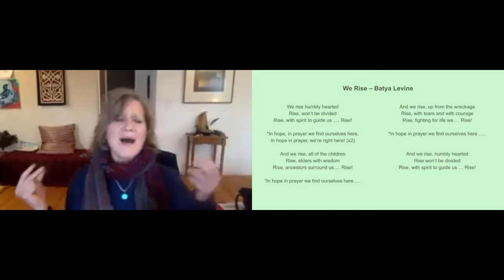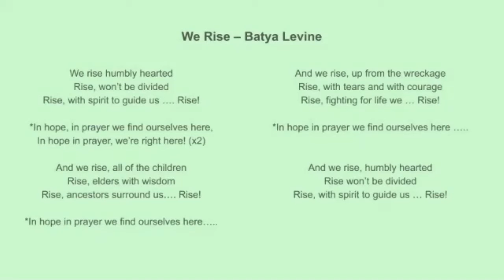Carol Bardenstein sings "We Rise" 11/29/2020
Carol Bardenstein sings "We Rise" by Batya Levine (with accompanying voices of friends) as part of the Sunday service on November 29, 2020, for the temporarily online Interfaith Center for Spiritual Growth in Ann Arbor, Michigan, USA. Note that there is much more to our 90-minute service than is shown in the excerpts on this youtube channel.  Come see for yourself, and feel the love.